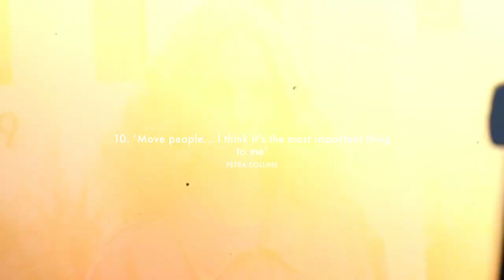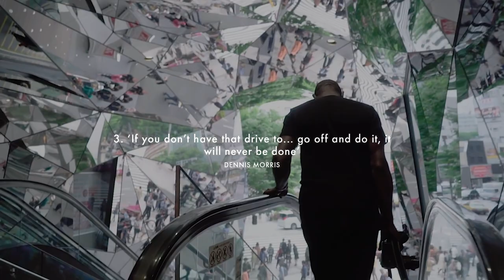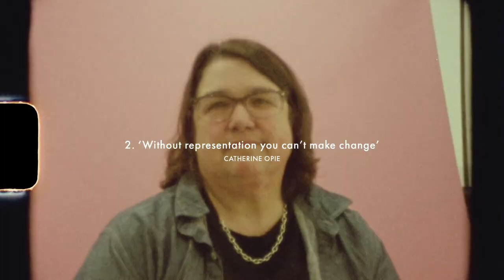Top 10 tips for emerging photographers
For World Photo Day (19 Aug) we take a look at some of the pearls of wisdom leading photographers have been dishing out in our Photographers in Focus series. Featuring Wolfgang Tilmans, Dennis Morris, Viviane Sassen, Petra Collins, David LaChapelle and more.